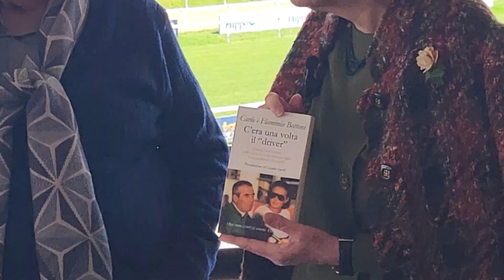Presentazione del libro C'era una volta il "driver"